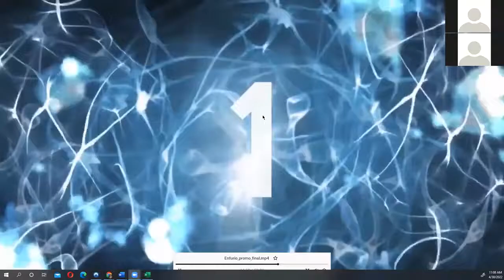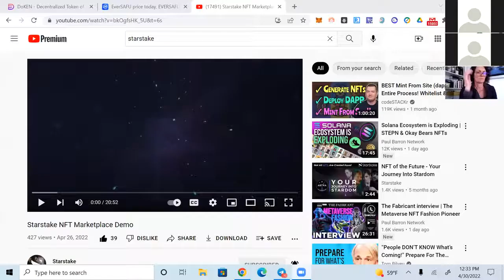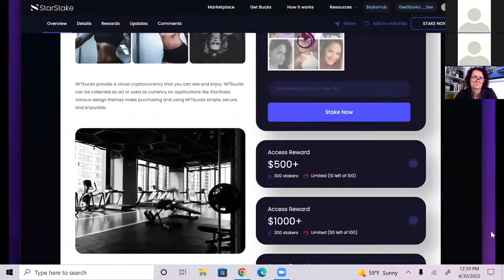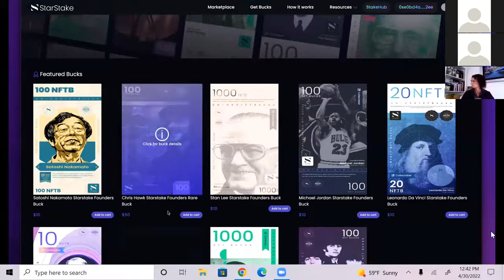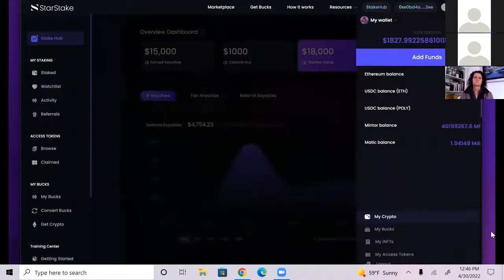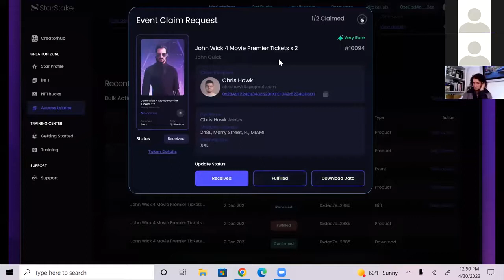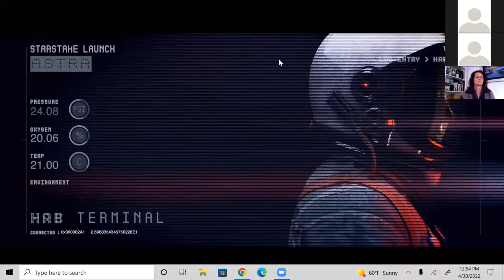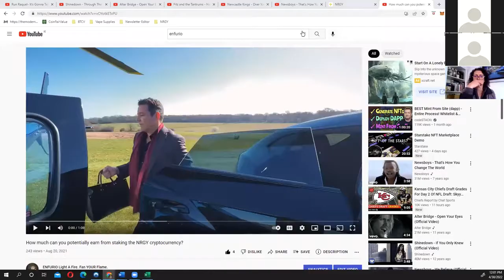How To Earn Royalties From Various DApps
Top Crypto experts, Peter Ohanyan and Duane Noble reveal how you can earn a Lifetime of potential royalties through DeFi NRGY system.
Find out how to capitalize on Your Intellectual Property by promoting yourself on StarStake.
  This is the Best time to get at least 25 NRGY staked so you can participate in the royalties earning system.
  PLUS important NRGY DeFi updates too!
YOU ARE EARLY and that is what is important...keep this figure in mind 4.3M max supply.
This may be one of the 𝖿𝖾𝗐 𝗍𝗁𝗂𝗇𝗀𝗌 𝖼𝗈𝗆𝖾 𝖺𝗅𝗈𝗇𝗀 𝗂𝗇 𝗅𝗂𝖿𝖾 𝗍𝗁𝖺𝗍 𝖼𝖺𝗇 DRASTICALLY IMPACT 𝗒𝗈𝗎𝗋 𝖿𝖺𝗆𝗂𝗅𝗒’𝗌 𝖿𝗂𝗇𝖺𝗇𝖼𝗂𝖺𝗅 𝗅𝗂𝖿𝖾, 𝖺𝗇𝖽 𝗍𝗁𝗂𝗌 𝗂𝗌 𝗈𝗇𝖾 𝗈𝖿 𝗍𝗁𝗈𝗌𝖾 𝗍𝗁𝗂𝗇𝗀𝗌.
What's 𝖺𝗌𝗌𝗈𝖼𝗂𝖺𝗍𝖾𝖽 𝗐𝗂𝗍𝗁 𝗍𝗁𝗂𝗌 𝗍𝖾𝖼𝗁𝗇𝗈𝗅𝗈𝗀𝗒 𝗂𝗌 AMAZING 𝖺𝗇𝖽 𝖺𝗅𝗅𝗈𝗐𝗌 𝖨𝗇𝗍𝖾𝗅𝗅𝖾𝖼𝗍𝗎𝖺𝗅 𝖯𝗋𝗈𝗉𝖾𝗋𝗍𝗒 𝗍𝗈 𝖻𝖾 𝗍𝗋𝖺𝖽𝖾𝖽 𝗅𝗂𝗄𝖾 𝗇𝖾𝗏𝖾𝗋 𝖻𝖾𝖿𝗈𝗋𝖾!
𝖳𝗁𝗂𝗇𝗄 𝖺𝖻𝗈𝗎𝗍 𝗍𝗁𝗂𝗌… 𝖳𝗁𝖾𝗋𝖾 𝗂𝗌 𝖺 𝗆𝖺𝗋𝗄𝖾𝗍 𝖿𝗈𝗋 𝗌𝗍𝗈𝖼𝗄𝗌, 𝖼𝗋𝗒𝗉𝗍𝗈, 𝖼𝗈𝗆𝗆𝗈𝖽𝗂𝗍𝗂𝖾𝗌, 𝖺𝗇𝖽 𝖥𝗈𝗋𝖾𝗑… 𝖻𝗎𝗍 𝗍𝗁𝖾𝗋𝖾 𝗁𝖺𝗌 𝗇𝖾𝗏𝖾𝗋 𝖻𝖾𝖾𝗇 𝖺 𝗆𝖺𝗋𝗄𝖾𝗍 𝖿𝗈𝗋 𝖨𝗇𝗍𝖾𝗅𝗅𝖾𝖼𝗍𝗎𝖺𝗅 𝖯𝗋𝗈𝗉𝖾𝗋𝗍𝗒!

𝑇ℎ𝑖𝑠 𝑖𝑠 𝑡𝑟𝑢𝑙𝑦 𝑡ℎ𝑒 𝑫𝑨𝑾𝑵 𝑶𝑭 𝑨 𝑵𝑬𝑾 𝑭𝑰𝑵𝑨𝑵𝑪𝑰𝑨𝑳 ECO𝑺𝒀𝑺𝑻𝑬𝑴!

​𝖳𝗁𝗂𝗌 𝖺𝗌𝗌𝖾𝗍 𝗁𝖺𝗌 𝖺 𝗡𝗘𝗪, 𝗗𝗜𝗦𝗥𝗨𝗣𝗧𝗜𝗩𝗘 𝖿𝗂𝗇𝖺𝗇𝖼𝗂𝖺𝗅 𝗍𝖾𝖼𝗁𝗇𝗈𝗅𝗈𝗀𝗒 𝖺𝗌𝗌𝗈𝖼𝗂𝖺𝗍𝖾𝖽 𝗐𝗂𝗍𝗁 𝗂𝗍 𝗍𝗁𝖺𝗍 𝖼𝗈𝗎𝗅𝖽 𝗥𝗘𝗩𝗢𝗟𝗨𝗧𝗜𝗢𝗡𝗜𝗭𝗘 𝖿𝗂𝗇𝖺𝗇𝖼𝗂𝖺𝗅 𝗆𝖺𝗋𝗄𝖾𝗍𝗌 𝖺𝖼𝗋𝗈𝗌𝗌 𝗍𝗁𝖾 𝗀𝗅𝗈𝖻𝖾!

𝗟𝗘𝗔𝗥𝗡 𝖺𝖻𝗈𝗎𝗍 𝗍𝗁𝗂𝗌 𝖺𝗌𝗌𝖾𝗍 𝖺𝗇𝖽 𝗁𝗈𝗐 𝗂𝗍 𝖼𝗈𝗎𝗅𝖽 𝗉𝗈𝗍𝖾𝗇𝗍𝗂𝖺𝗅𝗅𝗒 𝗥𝗢𝗖𝗞 𝗒𝗈𝗎𝗋 𝖾𝗇𝗍𝗂𝗋𝖾 𝗅𝗂𝖿𝖾…

Now, participants who wish to purchase Dapp products and services as well as Infinity NFTs (iNFTs) can do so at an AFFORDABLE cost.
This is a HUGE addition to our ecosystem.

𝑵𝑹𝑮𝒀 𝑺𝒕𝒂𝒌𝒆𝒓𝒔 𝒘𝒉𝒐 𝒌𝒆𝒆𝒑 𝒂𝒕 𝒍𝒆𝒂𝒔𝒕 𝟐𝟓 𝑵𝑹𝑮𝒀 𝒔𝒕𝒂𝒌𝒆𝒅 will also earn ROYALTY PAYMENTS from Dapp revenues & iNFT sales.

We CANNOT make Any Income guarantees, we believe the platform and the innovative Technology could 10X this coin in the coming year!!

NOW is the time to get involved and invite others!!

There are TREMENDOUS profits to be made Staking this amazing DeFi coin and sharing it with others through our Community Builder Dapp.  Watch and listen to this replay and learn about it all before the masses

Get back to the person that shared this replay with you.

A BETTER FINANCIAL SYSTEM FOR EVERYONE

NRGY is the future of decentralized finance, a one-of-a-kind distributed business building platform that enables the creation of decentralized apps (DApps). NRGY leverages the power of its financial technologies with an incentivized network community.